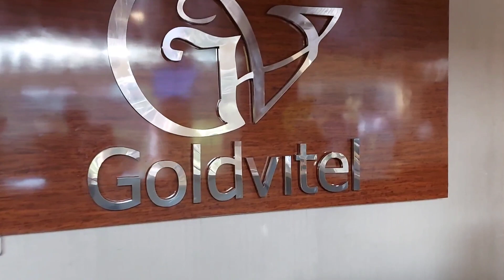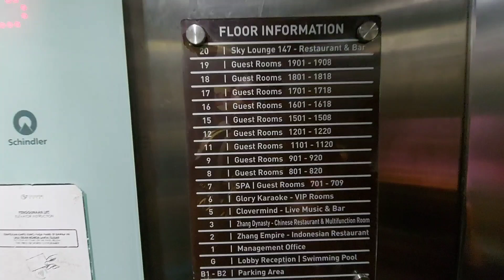Shakira staycation bersama kakak tsany di goldvitel hotel surabaya part.1